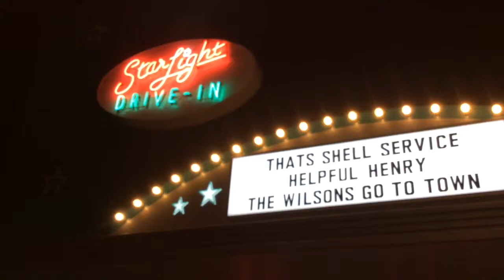1967 Camaro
Merchandising